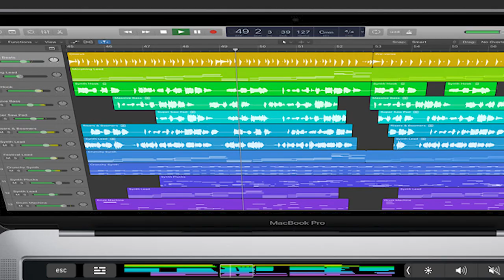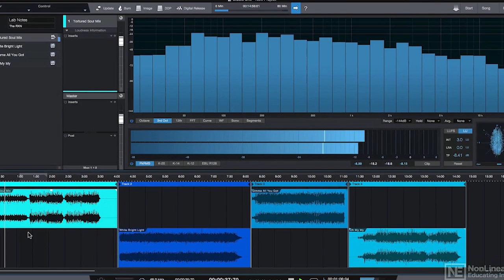Avoid getting electrocuted in the studio - VLOG#21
and enjoy and learn from all these benefits!

- Access to Membership Forum with articles on music, practice routines, stage performance and more!
- Receive feedback on a video recording of yours.
- Early access to my Youtube releases.
- Behind the scenes (daily videos).
- Informative newsletters, brochures and other materials.
- Receive a signed photo of me at your home address!

▶ CLASSICAL GUITAR GEAR